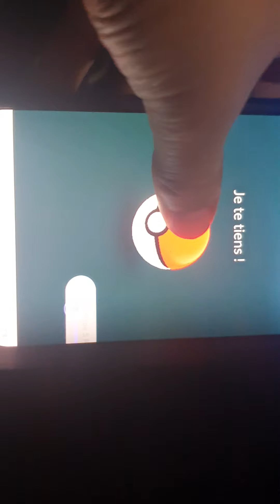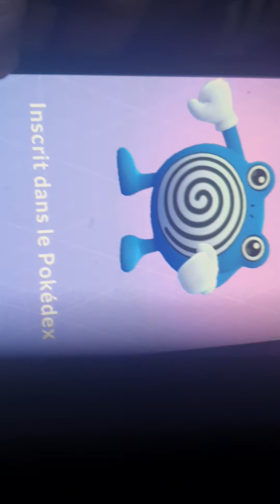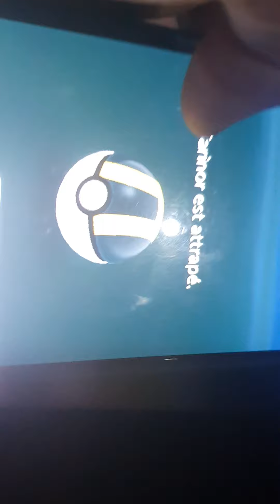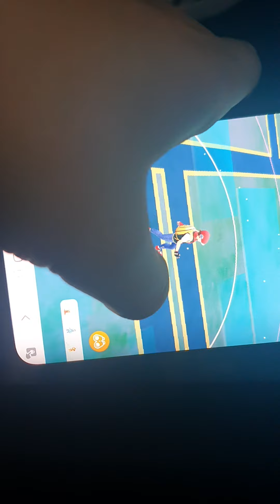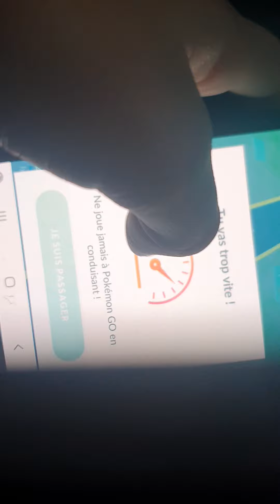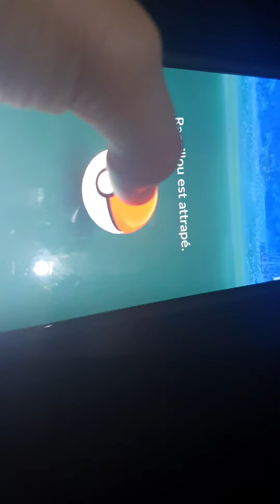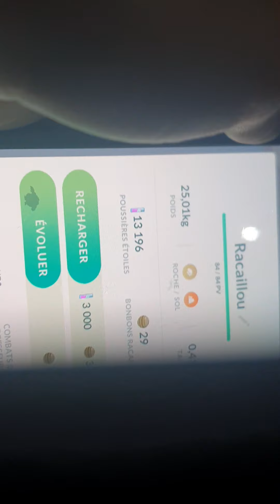9 janvier 2022